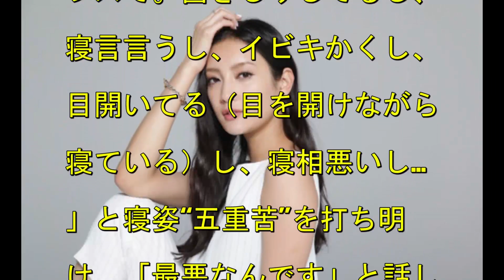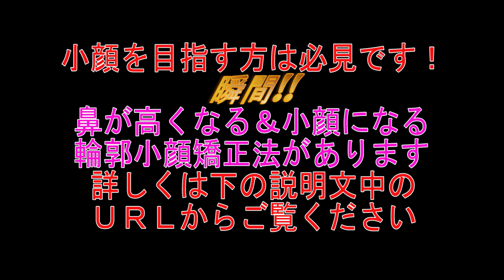菜々緒、寝顔が「本当にブス！」 寝姿５重苦も告白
タレント・菜々緒（２７）が１０日、関西テレビ・フジテレビ系で放送された「ニッポンのぞき見太郎」（火曜、後９・００）に出演。

小顔を目指す方は必見！
瞬間!!鼻が高くなる＆小顔になる
輪郭小顔矯正法があります。

菜々緒　メイク
菜々緒　写真集
菜々緒　サイレーン
菜々緒　彼氏
菜々緒 身長
菜々緒 ブログ
菜々緒 しゃべくり
菜々緒 カラコン
菜々緒 結婚

5月30日 ラストシンデレラ 第8話　篠原涼子x三浦春馬x菜々緒x飯島直子x藤木直人x大塚寧々

有吉　菜々緒の貧乳、陣内の浮気を突っ込み倒す

【放送事故】ドッキリで掘北真希・菜々緒がパンチラ！！【ドッキリアワード3時間ＳＰ2015】15/1/2